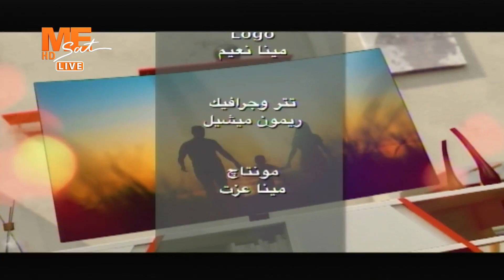أنا وبيتي حلقة خاصة للرد على رسائل المشاهدين | نيافة أنبا بولا | السبت 17 يونيو 2023 .. الجزء الثالث